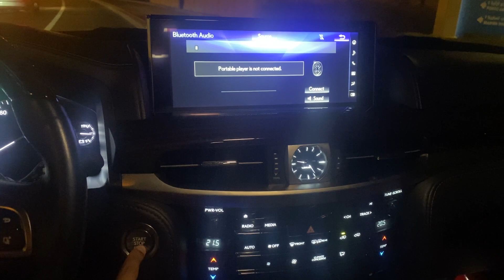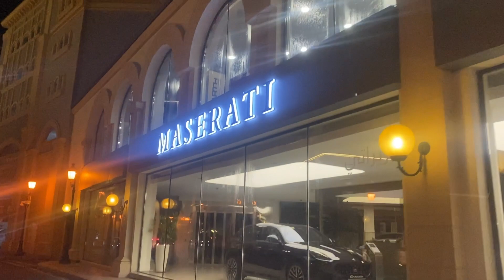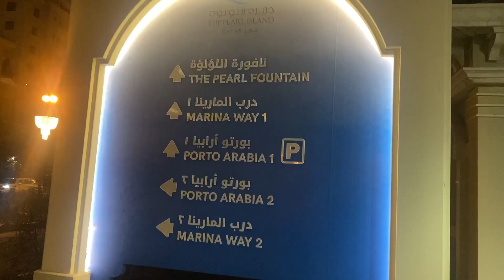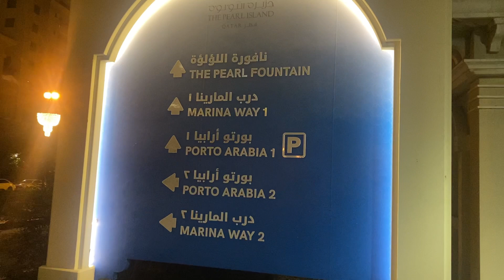മനുഷ്യ നിർമിത ദ്വീപ് | The pearl qatar.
Hai,its me Babilesh. Lives in Doha,Qatar.
My channel B.Talkies
ഒരു കോഴിക്കോട്ടുകാരന്റെ YOUTUBE channel.🎬